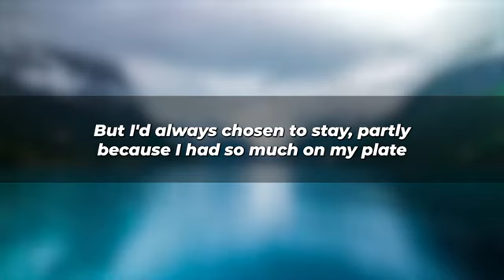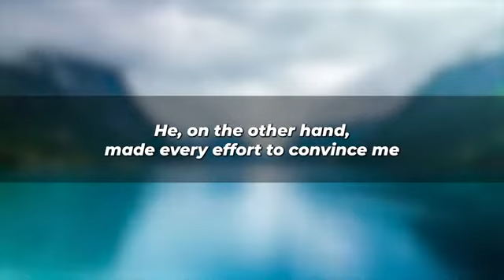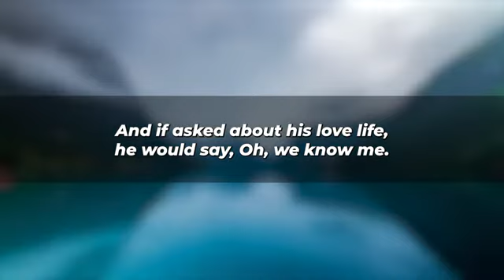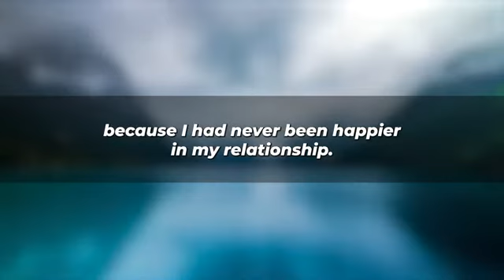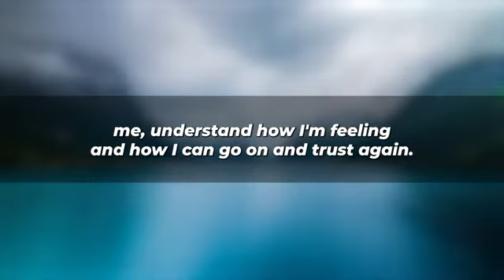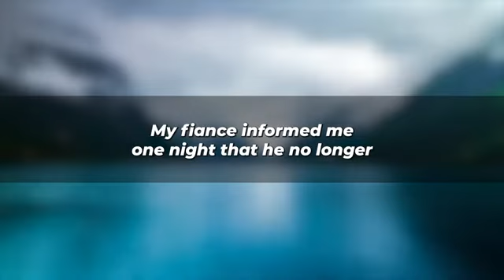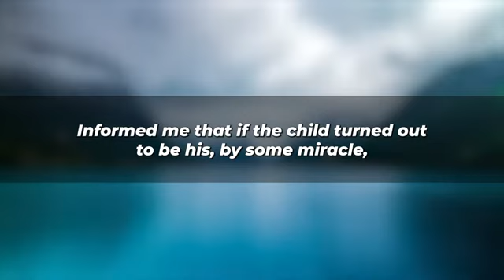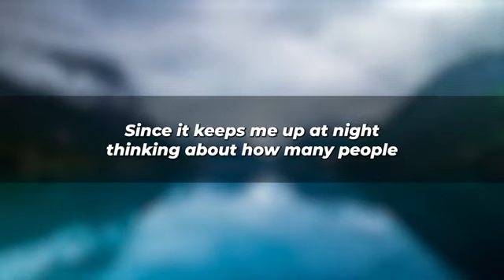Discover After I Ended Our Relationship, My GF Was Serial Cheater, She Did This...(Reddit Cheating)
This channel is made from funny and interesting Reddit posts from Relationship or Cheating Stories in 2022.